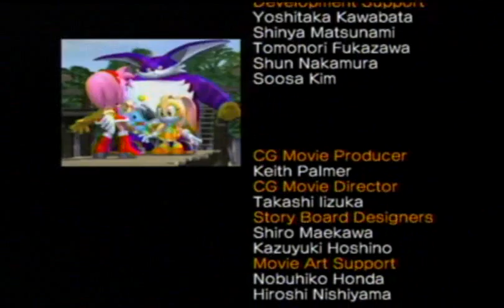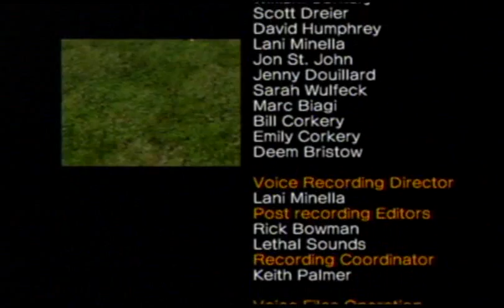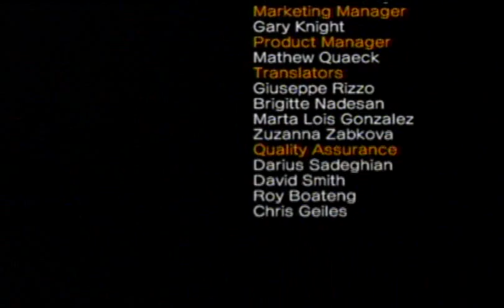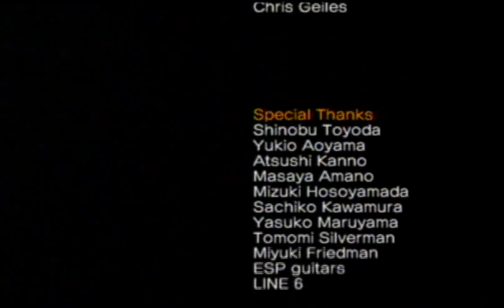WT Sonic Heroes(a) (Team Amy)p20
Sayanora Team Losers
XD